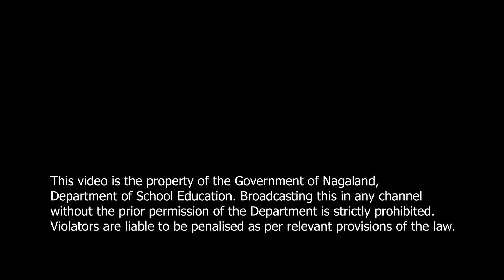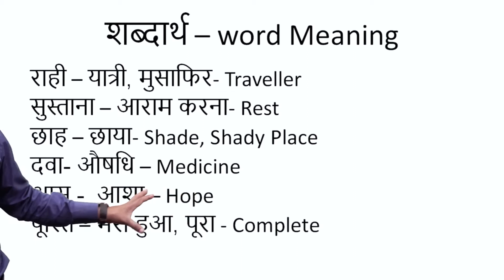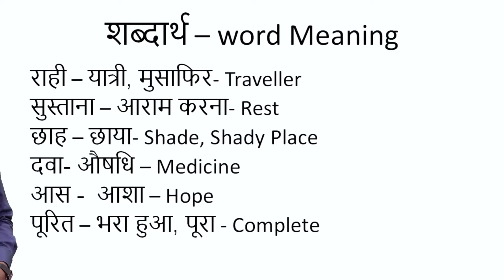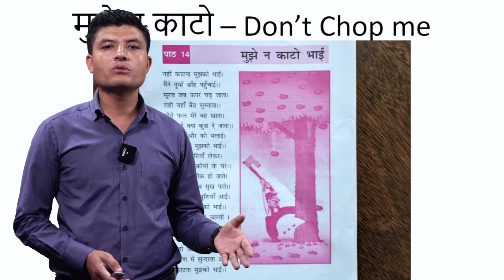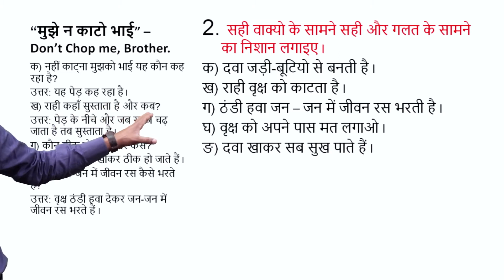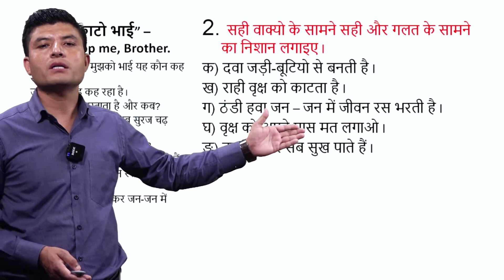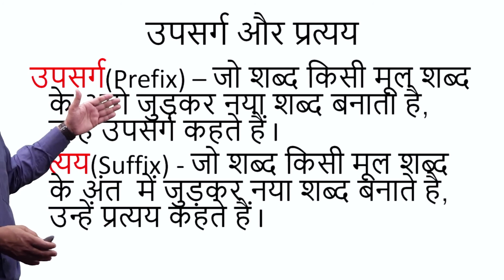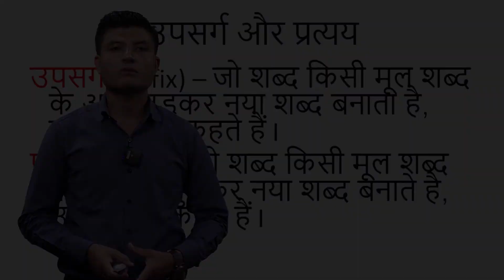Class 6 Hindi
Chapter 14
Topic: Don't Chop Me